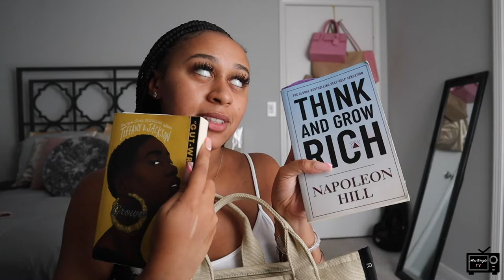VACAY MAINTENANCE VLOG | Beauty Appointments | New TOTE BAG | Pack with Me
My Vacay Maintenance Vlog will not only provide some awesome ATL beauty techs for those in the area, but you'll also get a sneak peek of some of my early bday gifts AND a piece-by-piece packing breakdown by the most organized Virgo you'll ever meet LOL.

My glam team is below if you want to check them out! Also, follow me @misswright.tv IG and @misswrighttv on Twitter to see me elsewhere!

Wax: European Wax Center Kennesaw Location, specialist Nadia
Lashes: @chakralashesbyri
Nails: @nailsbynhi at Noire Nail Bar
Hair: @shantebeautylab